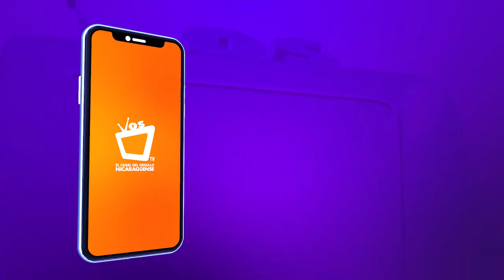ENTREVISTA: ¿Porqué es más caro viajar desde Nicaragua?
En Nicaragua tener vuelos baratos todavía es un sueño. José Adán Aguerri, expresidente del COSEP, nos presenta a que se debe esto y porque los vuelos a Nicaragua cuestan más caro que los otros países de la región.